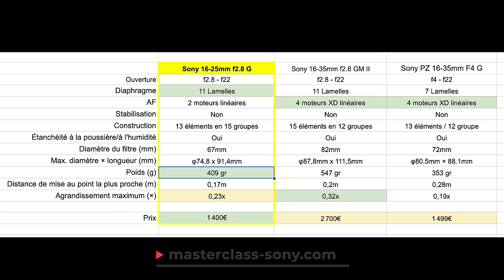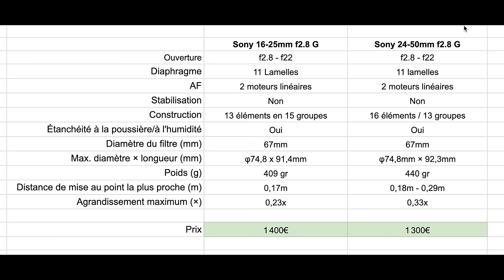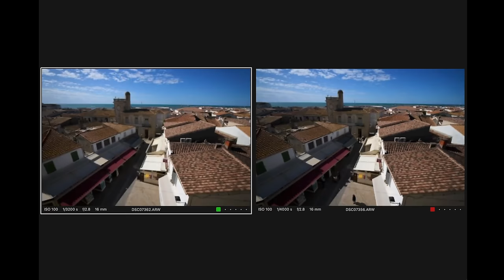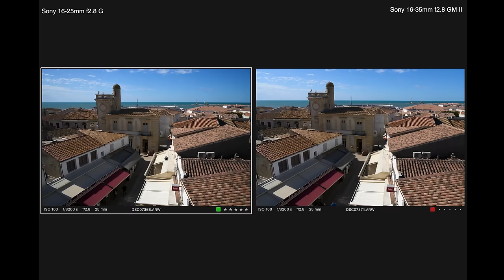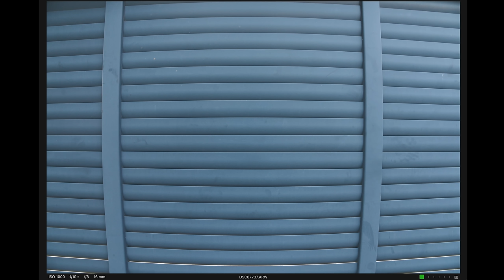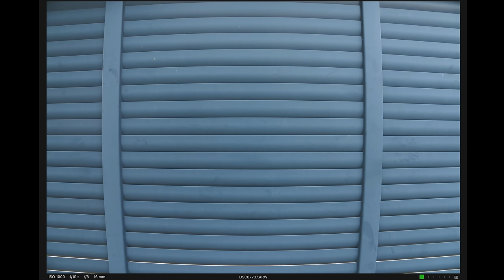Inutile ou Stratégie géniale ? le Sony 16-25mm f2.8 G défie le 16-35mm f2.8 GM II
Sommaire vidéo :
00:00 Introduction
00:10 Caractéristiques techniques
01:44 Performances optiques
02:17 Focale 16-25 mm
02:49 Qualité du piqué
03:40 Comparaison Sony 16-35mm f2.8 GM II
04:30 Mise au point dès 17 cm
04:44 Autofocus
05:12 Idéal en vidéo
06:47 Défauts optiques
08:24 Construction physique
08:45 Conclusion

Vous avez un rôle à jouer !
Difficile en 2023 de gagner des abonnés, je me bats pour rester indépendant des marques et continuer a créer des Tuto/Test/Comparatif. Il n'y a plus que le nombre d'abonnés qui compte de nos jours ... **Vérifiez que vous êtes abonnés !**

Chapters:
00:00:00 - Test du Sony 1625 F 2.8
00:01:09 - Nouveautés Optiques Sony
00:02:10 - L'optique 16-25 mm
00:03:16 - Comparaison entre objectifs GM2 et GM3
00:04:24 - Test du nouvel objectif 10-17 cm
00:05:26 - Objectif grand angle pour vlog
00:06:29 - Caractéristiques de l'objectif Sony
00:07:25 - Qualité de l'objectif 16 mm
00:09:27 - Nouvelles optiques pour le studio